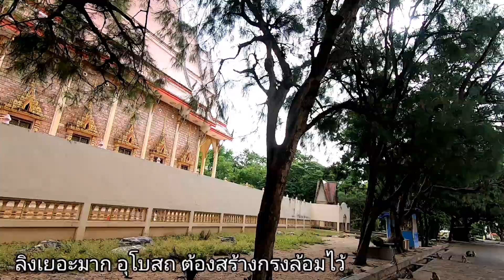Yamaha nmax เที่ยว เขาหน่อ เขาแก้ว นครสวรรค์ วันเดียวก็เสียวได้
ขี่มอเตอร์ไซด์เล็กท่องเที่ยวทั่วไทย ยามาฮ่า เอ็นแม็ก 155 cc จากกรุงเทพ เที่ยวนครสวรรค์  จุดแรกไปชมวิวมุมสูงกันที่วัดเขาหน่อ เขาแก้ว สวยงามแค่ไหนตามชมเลยครับ

The fool journey เปลี่ยนชื่อเป็น Easy living Thailand แล้วนะครับ  ขอบคุณที่ติดตามรับชม